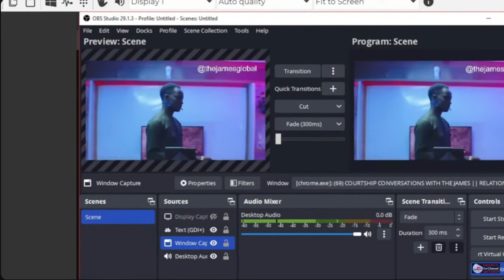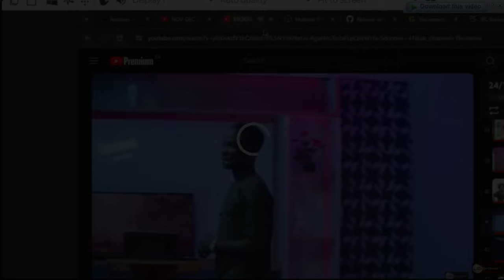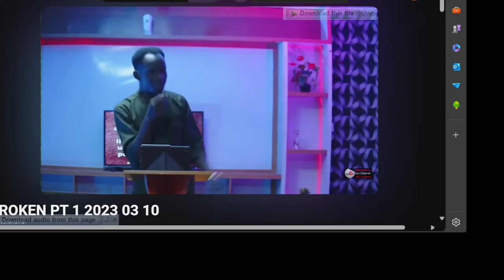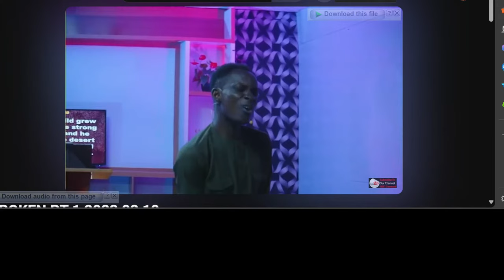Thriving Daily: Spirituality, Faith, Finance, and Family Life with The James Global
Join The James Global as we explore topics of spirituality, faith, finance, and family life in our daily podcast. Tune in for inspiration and practical tips to thrive in all areas of your life.

Join The James Global as we discuss spirituality, faith, finance, and family life in our daily lives. thejamesglobalWelcome to Our YouTube Channel, We Vlog on Faith, Relationships, Marriage, and Lifestyle. Stay Blessed! COURTSHIP CONVERSATIONS || SEPTEMBER RELATIONSHIP WORKSHOP WITH THE JAMES

Account Name - Insight Missions Revive Ministry Partnership Seed
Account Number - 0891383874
Bank Name - Guarantee Trust Bank Ilorin Nigeria

Domiciliary Account

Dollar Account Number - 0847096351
Account Name - Insight Missions Revive Ministry